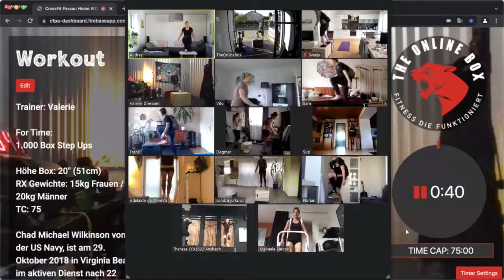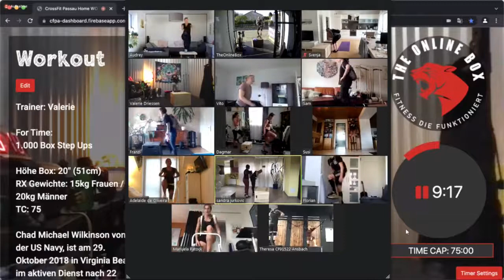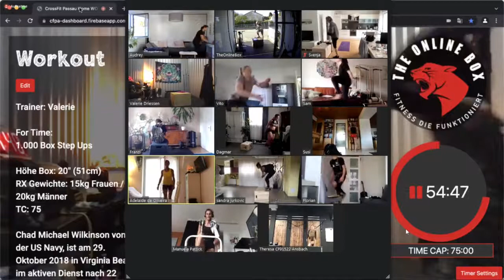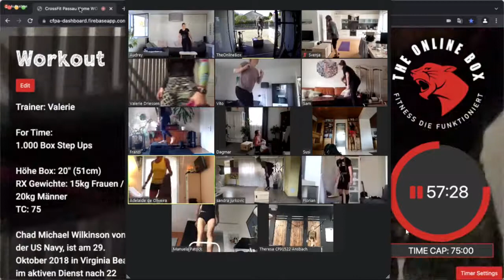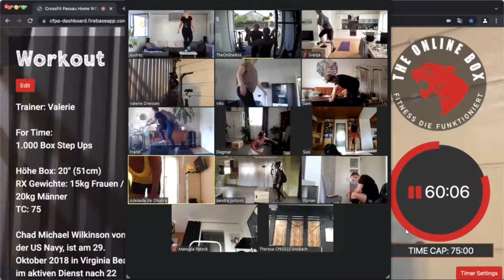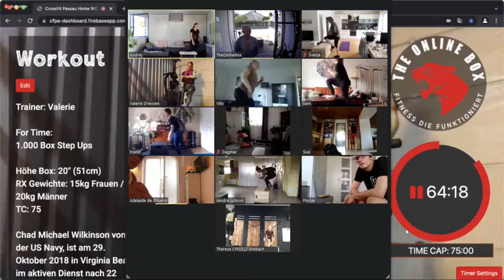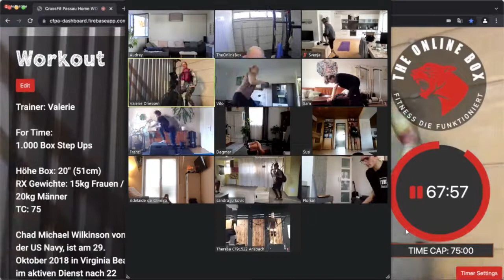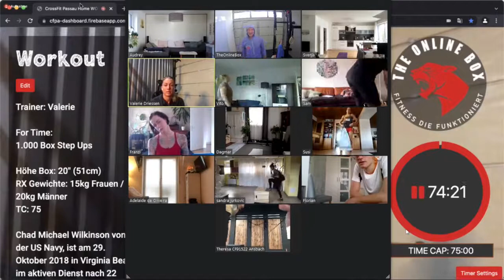Chad 07.11.2021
00:00 Intro Workout
07:48 Start Workout
01:23:00 Ergebnisse Workout

Hero WOD "Chad"
For Time:
1.000 Box Step Ups

Höhe Box: 20" (51cm)
RX Gewichte: 15kg Frauen / 20kg Männer
TC: 75min

Chad Michael Wilkinson von der US Navy, ist am 29. Oktober 2018 in Virginia Beach im aktiven Dienst nach 22 Dienstjahren gestorben.